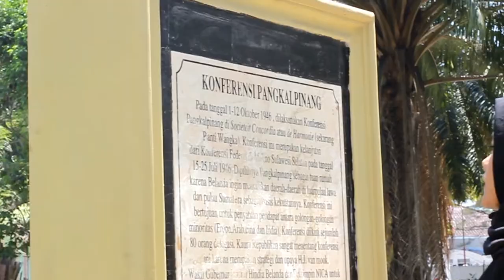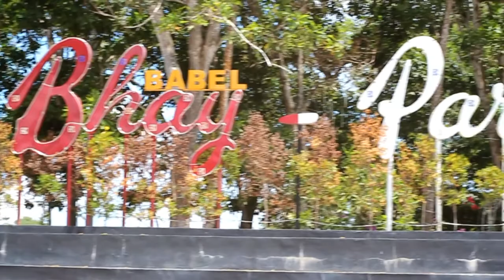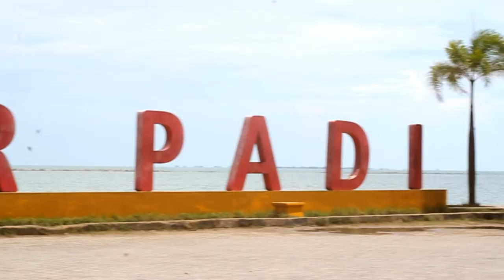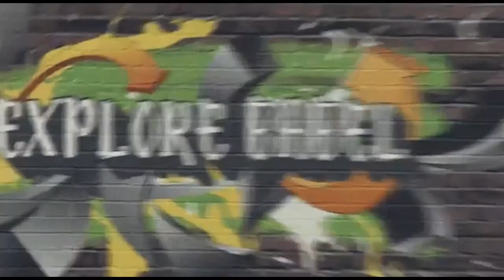VLOG PARIWISATA APRILIA DAMAYANTI